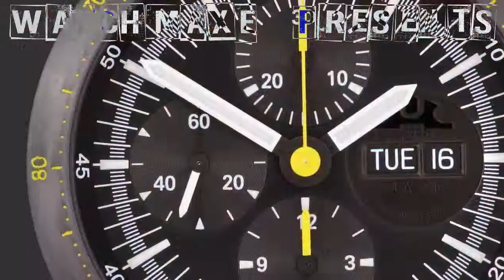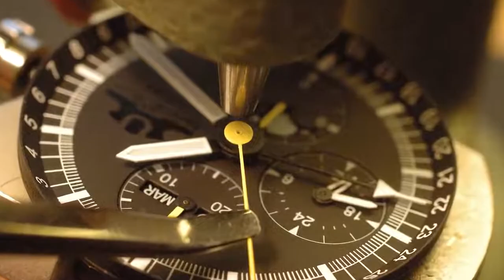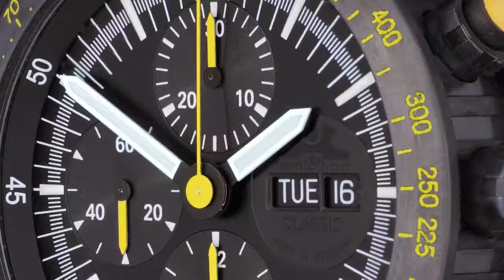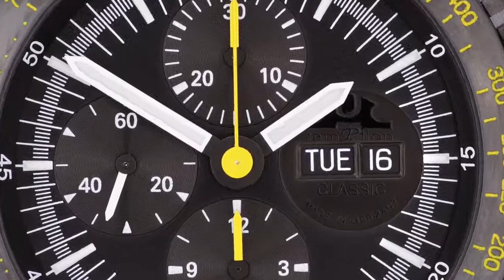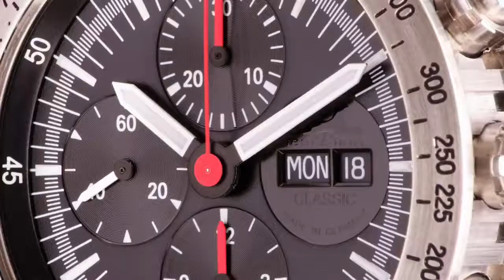Great German Quality - This is temPtion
Welcome to the channel about German watch brands on Youtube. ▒▒▒▒▒▒▒▒▒▒▒▒▒▒▒▒▒▒▒▒▒▒▒▒▒▒▒▒▒▒▒▒▒▒▒▒▒▒▒▒▒▒▒▒▒▒▒▒▒▒▒▒